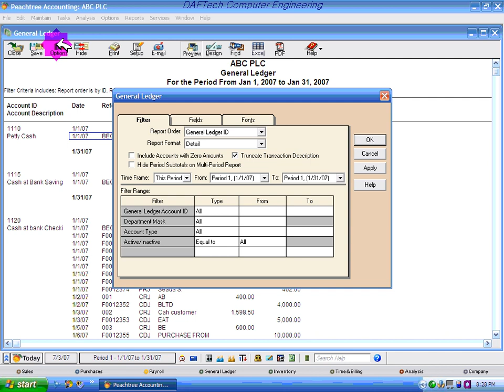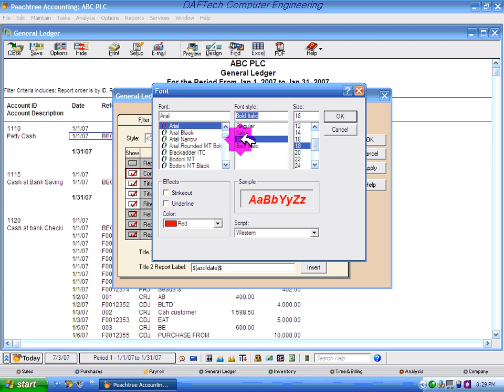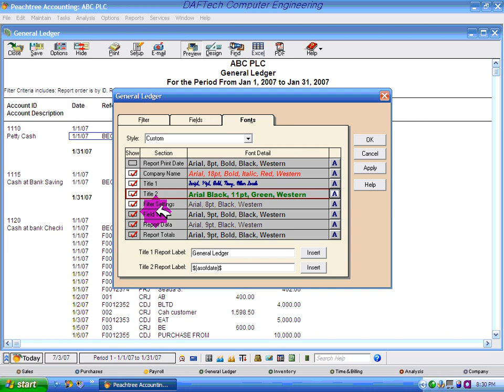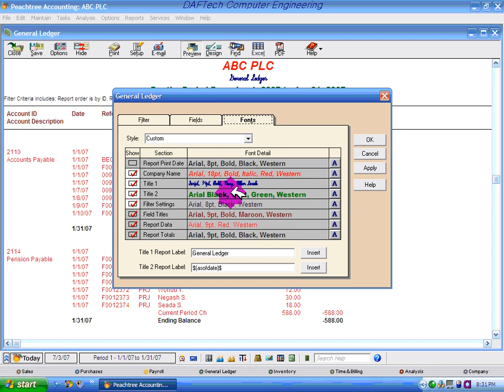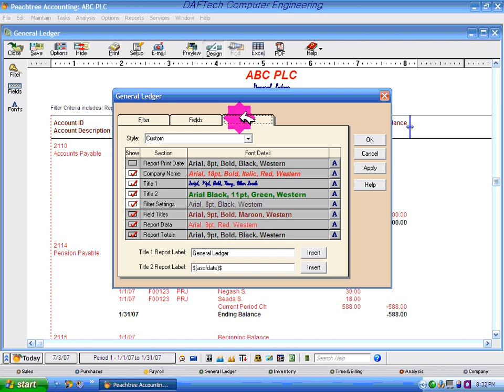Peachtree Accounting Section 5 2@KMB4208